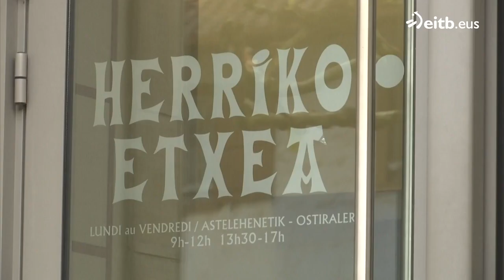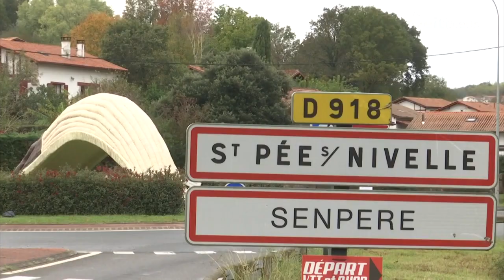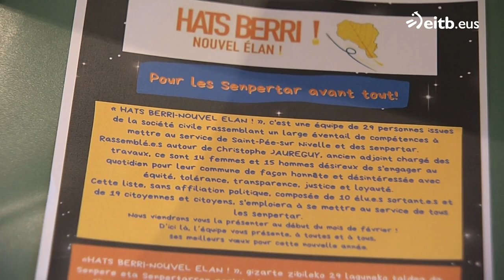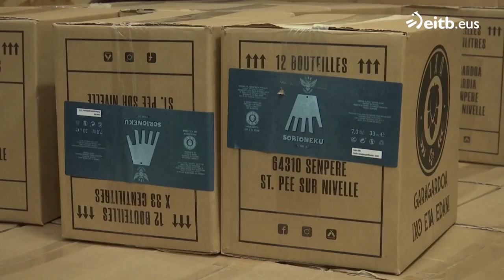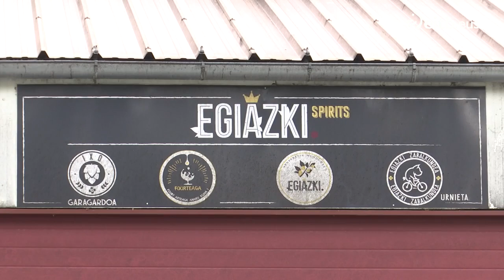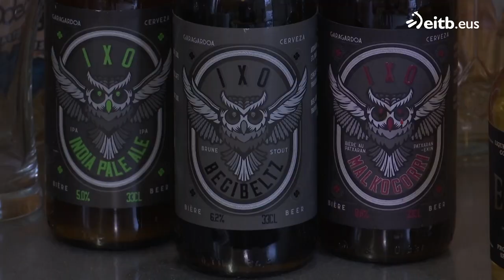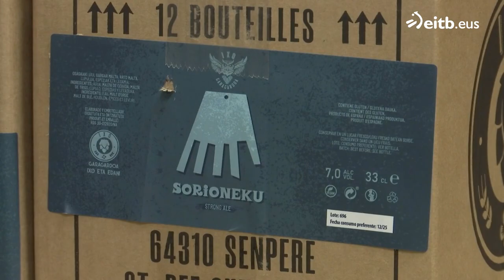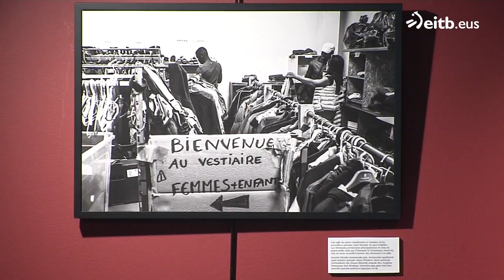IPARRALDEAREN ORENA: 2023-01-05